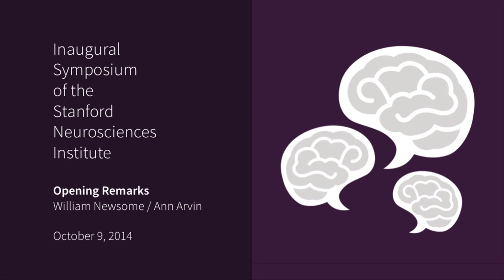Opening Remarks - Inaugural Symposium of the Stanford Neurosciences Institute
Opening Remarks delivered by William Newsome, Director of the Stanford Neurosciences Institute, and Ann Arvin, Vice Provost and Dean of Research for Stanford University, at the Inaugural Symposium of the Stanford Neurosciences Institute.
Part of the Inaugural Symposium of Stanford Neurosciences Institute recorded on October 9, 2014.